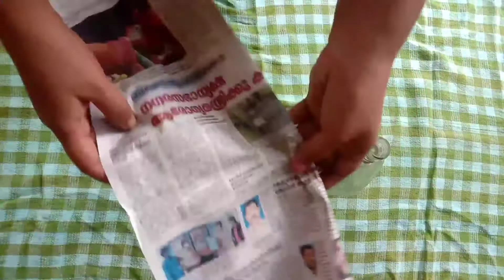Eid special bottle craft/ Lantern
Let's pray to God..Let us pray for the fastest recovery of our world from the dark pandemic .. Avoid Gatherings.. Stay home.. Stay safe.. The shine of happiness will spread soon..
Happy Eid ☪ 💚 my dears 💚❤